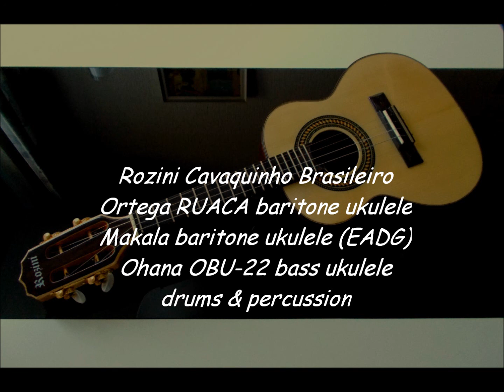Allegro Moderato by Köhler, Cavaquinho Brasileiro & ukulelegroup by Ukulogics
arrangement by Ukulogics of Louis Köhler's (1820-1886) Allegro Moderato for cavaquinho brasileiro & ukulele group (2 baritones & bass) by Erik de Beer for Ukulogics